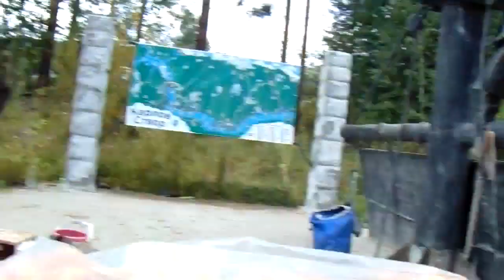Валерий Железов. Смерть от импортных саженцев.